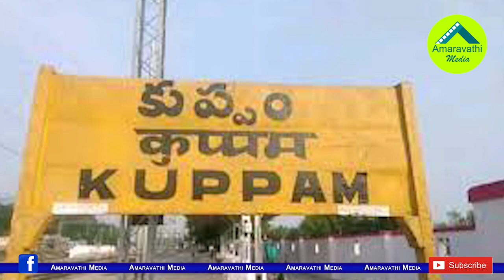కుప్పం ఎపిసోడ్ టీడీపీకి ఒక డేంజర్ సిగ్నలేనా?| Is The Kuppam Incident A Gain Or A Loss For TDP?